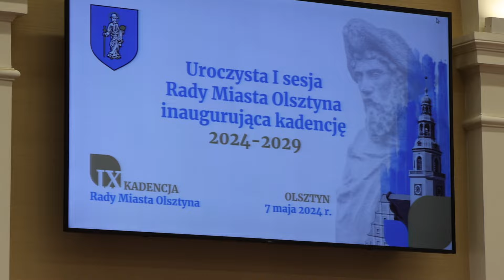Robert Szewczyk zaprzysiężony na prezydenta Olsztyna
Olsztyn to miasto z ambicjami, a nie miasto między Warszawą i Gdańskiem - powiedział Robert Szewczyk, który został zaprzysiężony na prezydenta Olsztyna. Ślubowanie złożyli także radni.